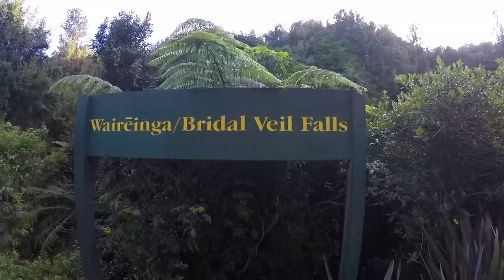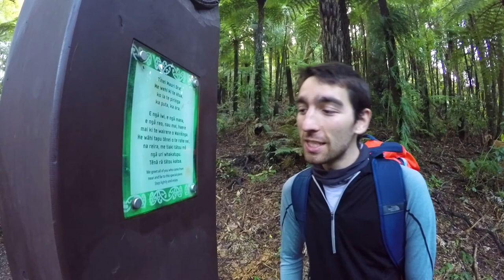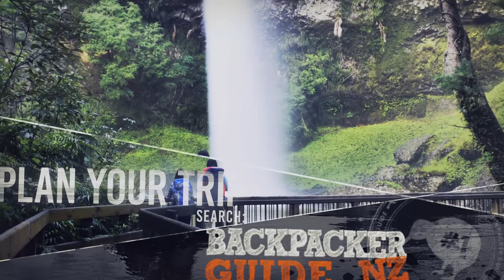🗺️ Bridal Veil Falls in Raglan - New Zealand's Biggest Gap Year – Backpacker Guide New Zealand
Day 18: We’re hitting the road to Raglan stopping at the stunning Bridal Veil Falls on the way. It’s today’s activity during our 365 Days: 365 Activities in New Zealand!

About this video:

We’re hitting the road to Raglan in the Waikato region of New Zealand! Our backpacking trip in New Zealand takes us along the roads of the Waikato toward Raglan. On the way, we take a small bushwalk to Bridal Veil Falls.

The Bridal Veil Falls are a short drive from Raglan and a definite must-do in New Zealand. They are just off the side of the road and so easy to access. We get several different vantage points of the huge Bridal Veil Falls in Raglan, starting from the top of the waterfall. We walk through the forest and down some steps to get a view of the middle of Bridal Veil Falls then all the way to the bottom where we can see the base of the waterfall. Here, we really get the feeling that we are seeing one of the most beautiful waterfalls in New Zealand!

At sunset, we drive into the town of Raglan itself where we stop at the Raglan Backpackers. We spend the night socialising at this awesome surf hostel in Raglan.

Join us tomorrow for more travel vlog adventures from the team at BackpackerGuide.NZ!

365 Days: 365 Activities

This year, Robin and Laura from BackpackerGuide.NZ are challenging themselves to 365 Days: 365 Activities in New Zealand! Follow their journey to get inspiration for your backpacking trip in New Zealand and find some off-the-beaten-path destinations in New Zealand. It’s a travel documentary series you will not want to miss! Enjoy!

Read more about the Bridal Veil Falls in Raglan on New Zealand’s biggest guide for backpackers